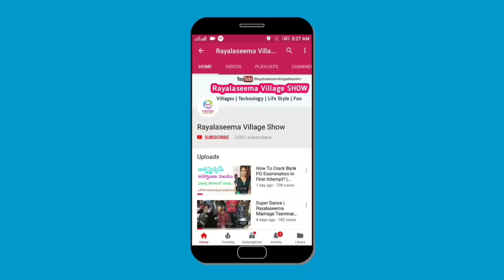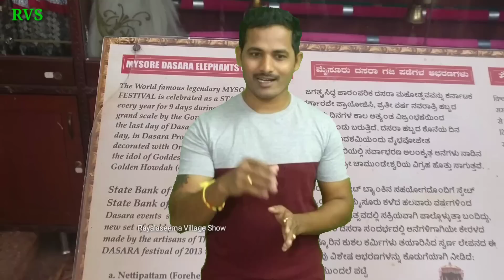ఒక ఏడాది నా YouTube కష్టాలు | థాంక్స్ My Village SHow శ్రీకాంత్ అన్నా | 5K Subscribers Celebrations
ఫ్రెండ్స్ గ్రామాల్లో ఉన్న ట్యాలెంట్ ను ప్రపంచానికి Rayalaseema village show ద్వారా తెలియయజేయడం.. వారిలో ఉన్న ప్రతిభను వెలుగులోకి తేవడం మా ప్రధానా ఉద్యేశం. అట్టడుగు స్థాయి నుంచి ఎదిగి విజయాల్లో దూసుకుపోతున్న వారి సక్సెస్స్ స్టొరీలను మీ ముందు ఉంచుతాము. అంతేకాదు... సీమ వంటలు, సంస్కృతి, సాంప్రదాయాన్ని కూడా ఎలుగెత్తిచాటడం ఇందులో భాగం. మిత్రులు మీరు కూడా మీ ప్రాంతాల్లో జరిగే పండుగలు, వివిధ కార్యక్రమాలను మాకు వీడియో రూపంలో పంపవచ్చు. కింద మెయిల్ ఐడీ, వాట్స్ యాప్ గ్రూప్ లింక్ కూడా ఇవ్వడం జరిగింది. వాటికి పంపవచ్చు. మీ వివరాలు కూడా ఇస్తే వీడియో కింద జత చేస్తాము. ఏదైనా వివరాల కోసం వాట్స్ యాప్ గ్రూప్ లో సంప్రదించవచ్చు.

Village :- పైడిపాళ్ళెం Mandal :- సింహాద్రిపురం  District:- కడపజిల్లా

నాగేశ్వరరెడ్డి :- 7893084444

స్ఫూర్తి:- శ్రీకాంత్ అన్నా (లంబాడిపల్లె) My village show